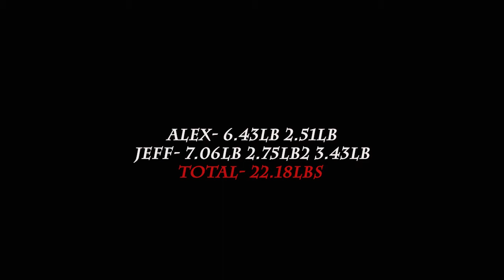California Delta Monsters 7.05LB 6.43LB Aug 13,2016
This trip we planned on filming a punching video for a subscriber but we ended up finding a great bite and had to save the punching for another trip. within 10 minutes of each other Jeff pulled a 7.05 pounder and Alex pulled in a 6.53 pounder. over 22 pounds for a 5 fish bag. Not a bad day.